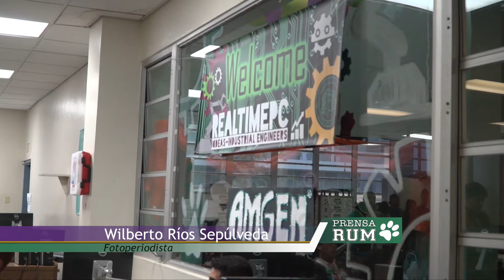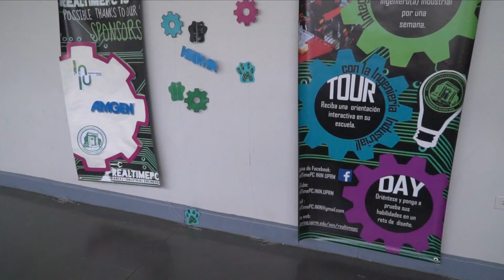Real Time PC Camp en el RUM 2017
Por quinto año consecutivo, el Recinto Universitario de Mayagüez (RUM) recibió a 35 jóvenes de noveno, décimo y undécimo grado, en el campamento de verano Real Time PC, cuyo fin es exponerlos a la carrera de la ingeniería industrial. En la cámara, Wilberto Ríos Sepúlveda; reporta Azyadeth Vélez Candelario. Videorreportaje producido por Prensa RUM.